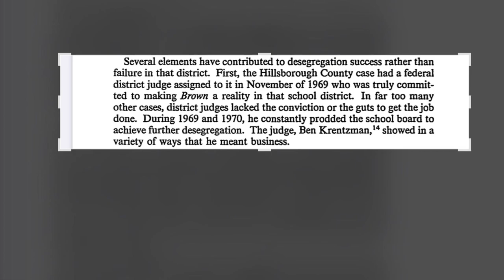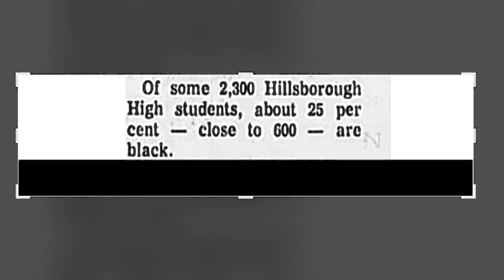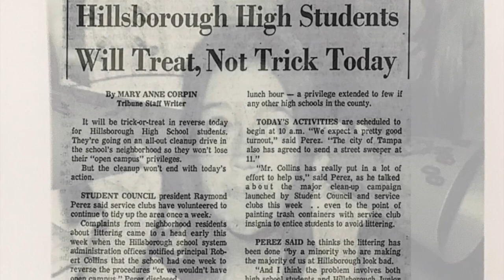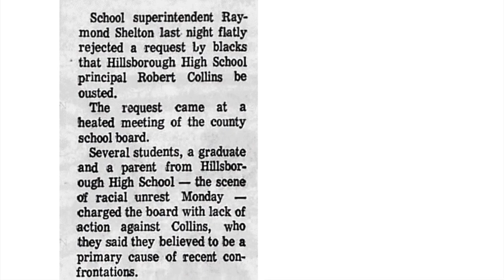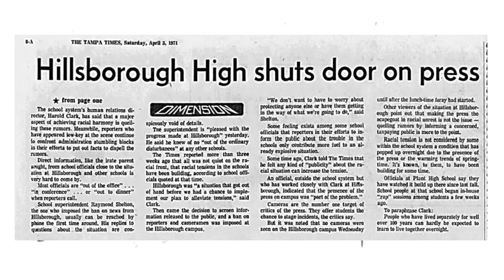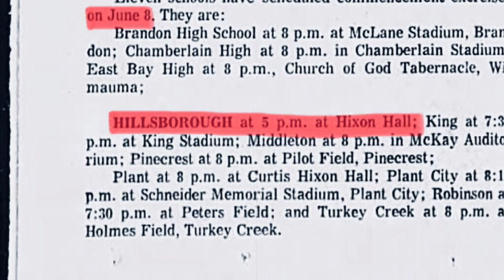History of Hillsborough High School: Class of 1971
Federally enforced levels of integration begin at HHS //
The Washington Redskins practice at the Big Red //
Principal Collins begins his tenure at HHS //

Some images courtesy of Tampapix.com